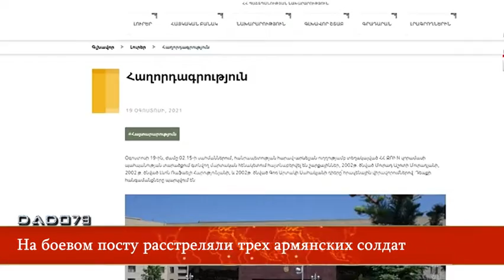На боевом посту расстреляли трех армянских солдат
На боевом посту одной из воинских частей, дислоцированных на юго-восточном направлении Армении, нашли тела трех армянских военнослужащих с огнестрельными ранениями. Об этом сообщила пресс-служба армянского Минобороны.

Согласно официальной информации, 19 августа около 02:15 на охраняемой территории одной из воинских частей были обнаружены тела Мурада Мурадяна (2002 г.р.), Левона Арутюняна (2002 г.р.) и Гора Саакяна (2002 г.р.).

Чуть позже армянское военное ведомство заявило, что смерть трех военнослужащих не связана с действиями ВС Азербайджана. В Минобороны отметили, что "для выяснения обстоятельств случившегося сейчас идут следственные действия. По данным на этот момент, произошедшее не имеет отношения к действиям азербайджанской армии".